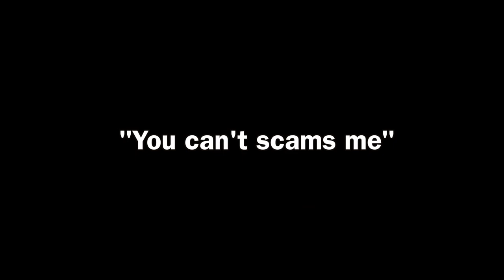Borgy the Shih Tzu Goes to the Vet Clinic ( Cute & Super Funny Dog Video)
Borgy the Shih Tzu goes to the vet clinic for eye check-up. Will he be okay after being examined by the Doctor?

Instagram Recommended Products For Your Fur Babies

Borgy's Dog Vitamins That Makes Him So Healthy & Smart:

Borgy's Favorite Dog Treats For His Training Tricks:

Borgy's Dog Food :

Borgy's Dog Treats For A Healthy Teeth:

Furbo Dog Camera:

Borgy's All Natural Pet Shampoo:

Borgy's Wish Bed: